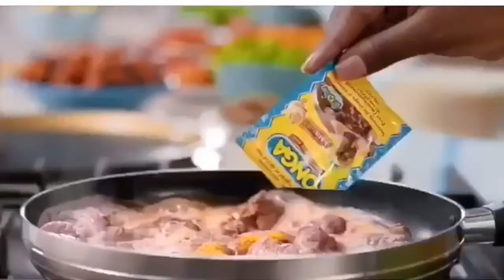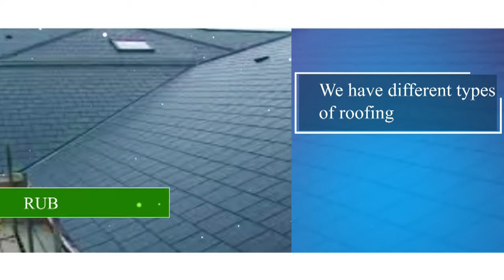STROKE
GHANA PON ABUE